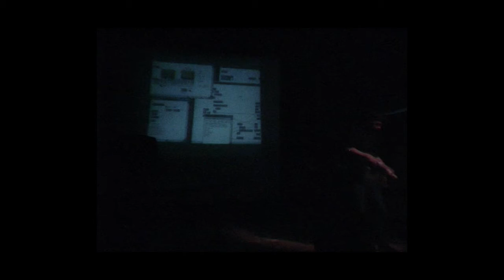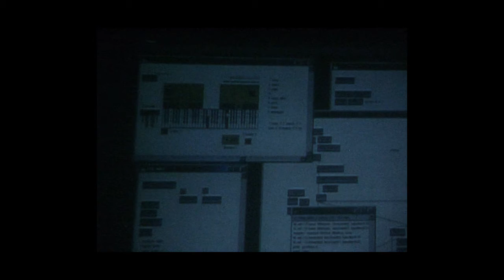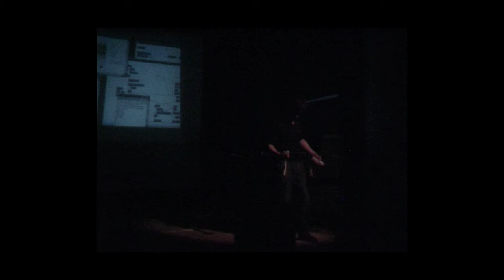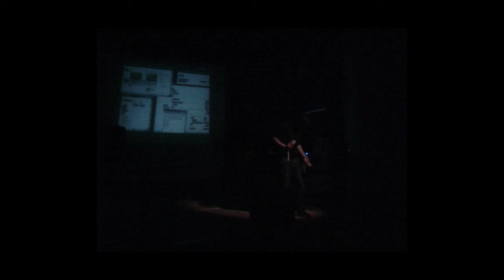YAMIL BURGUENER - Misma Hora, Mismo Lugar - (2003) - [Video Clip]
Misma Hora, Mismo Lugar - (2003) - Versión en Vivo

Pieza Electroacústica, compuesta en '2003.
Versión procesada en vivo, para 2 Wii-mote y Medios Electroacústicos. IV Festival Internacional de Música Contemporánea. Sala Luis de Tejeda. Córdoba - Argentina '2008.
"Misma hora, mismo lugar", es una analogía de lo que podría suceder en cualquier lugar común, como ser un bar, una plaza. Un lugar en donde, por nuestra visita continua, se hace imposible percibir los deterioros por el paso del tiempo, sintiendo que todo siempre sigue igual, sobre todo uno mismo.
El estatismo abstrae al oyente hacia sus propios pensamientos. Realiza una lenta y zigzagueante mutación en el tiempo de elementos, mientras una repetición incesante de pocas notas se mantiene inerte. Esta idea de pívot inmóvil es el cebo que lleva al oyente a una ensimismamiento, y evita la captación de paulatinas transformaciones sonoras que trasladan pesadamente el discurso hacia un lugar distinto, hacia la textura del final.

Distribución Digital exclusiva Viajero Inmóvil Records en el año 2020.
Compiladores: Gonzalo Biffarella / Viajero Inmóvil Experimental
Productor fonográfico: Felipe Abel Surkan